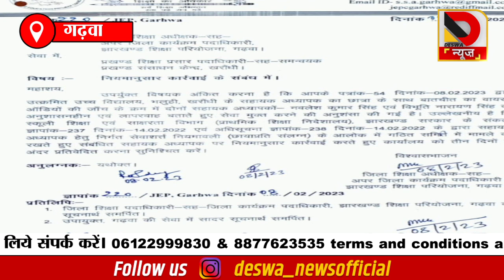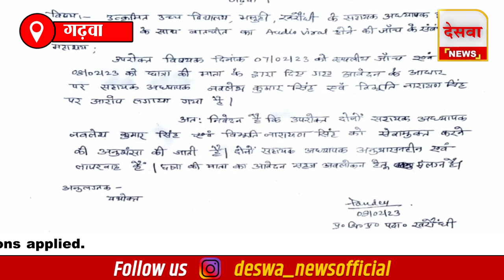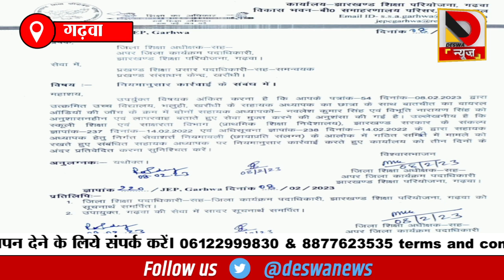गुरु शिष्य के रिश्ते को किया कलंकित छात्रा से की अश्लील बातें अब जायगी नौकरी